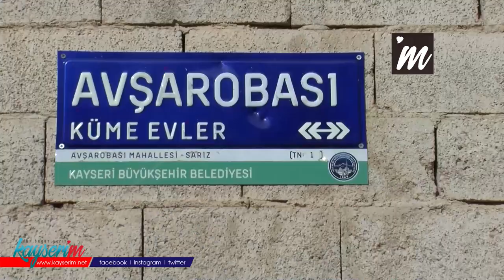Kayseri'de İbretlik Eğitim Gerçeği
Eğitim İçin Her Gün Buraya Geliyorlar..

KAYSERİ'nin Sarız ilçesinde uzaktan eğitim gören çocuklar hafta için her gün 1 kilometre yürüyerek internet çektiği Höyük Tepe'de mahalle sakinlerinin kurduğu çadırda eğitim görmeye çalışıyor. 50 çocuğun eğitim gördüğü mahallede çocuklar yetkililerden köye internet için baz istasyonu kurulması istedi.
Sarız ilçesine 40 kilometre uzaklıktaki 60 hane 300 nüfusun yaşadığı Avşarobası mahallesi sakinleri telefon ve internetin çekmemesi nedeniyle büyük sıkıntı yaşıyor. Mahalle sakinleri muhtar Yusuf Mağara öncülüğünde internetin çektiği Höyük Tepe mevkiine imece usulü çocukların ders yapabilmesi için iki tane çadır kurdu. Hafta içi EBA sistemine bağlamak için her gün 1 kilometre yolu yürüyen bazen de traktör römorkunda çadıra getirilen çocuklar, günlük 2 saat derse giriyorlar. Kar yağdığında zaman zaman büyük sıkıntılar çeken öğrenciler, mahallelerine internetin çekmesi için baz istasyonu istiyor.

HER ŞEYE RAĞMEN OKUYACAĞIZ

Her gün derse girebilmek için kurulan çadıra yürüyen Melike Ateş " Pandemi nedeniyle dersler uzaktan yapılıyor. Bizlerde mahallede internet çekmediği için mahalle halkının kurduğu ve internetin çektiği yerde ders yapıyoruz. Devletimiz bizlere tablet dağıttı Ancak, internet olmadığı için tabletten yararlanamıyoruz. Ben, her şeye ve her engele rağmen okuyup köyüm ve ilçem için yararlı birey olmak istiyorum. Kar yağdığında daha zor oluyor. Bizler mahallemize internetin çekmesi ve evimizde ders yapabilmek için baz istasyonu istiyoruz" dedi.

ÇOCUKLARI GEREKİRSE SIRTIMIZDA BİLE TAŞIRIZ

Avşarobası muhtarı Yusuf Mağara ise " Mahallemiz 300 nüfusunda yaşadığı Sarız'ın en uzak mahallesi. Burada 45 taşımalı eğitimden yararlanan 8 tanede üniversiteye hazırlanan çocuklarımız var. İnternet çekmediği için kendilerine 6 ay önce internet çektiği höyük tepeye çadırlarla sınıf yaptık. Kitaplarını, defterlerini ve devletin dağıttığı tableti alan çocuklar, burada ders yapmaya çalışıyor. Çocuklarımız bazen yürüyerek bazen de traktörler internetin çektiği tepeye getiriliyor. Kış nedeniyle kurt ve köpek saldırısı olmaması için mahalle sakinimiz İsmail Gül, çocukların başında duruyor. Bizler bu çocukları sırtımızda bile taşımamız gerekse bu çocukları okutacağız. Cumhurbaşkanımız ve diğer büyüklerimiz mahallemize çocukların eğitimi için baz istasyonu sağlasınlar. Bu çocuklar okuyup, ilçesine, şehrine ve ülkesine hayırlı hizmetler edecekler" diye konuştu.